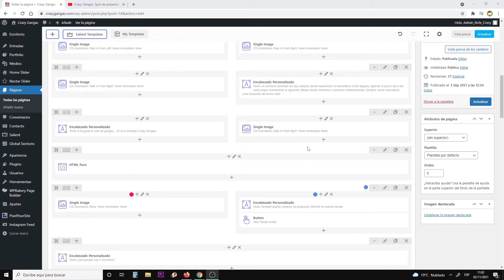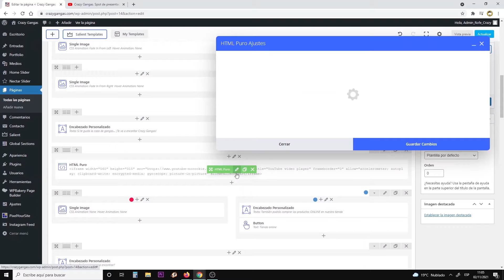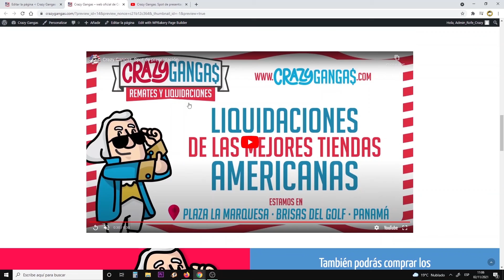Como eliminar los videos relacionados de YouTube cuando termina un video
En este video tutorial super corto te enseño como eliminar los molestos "videos sugeridos" que aparecen cuando termina de reproducirse un video en tu web (Wordpress o no)